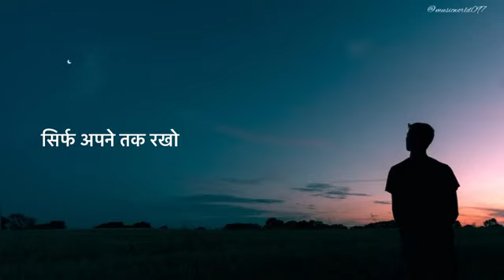life Quote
life Quote status @MrBeast